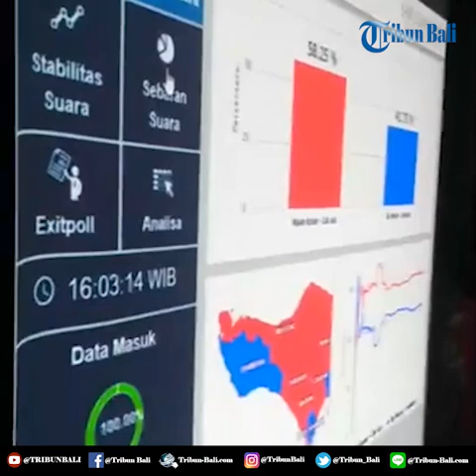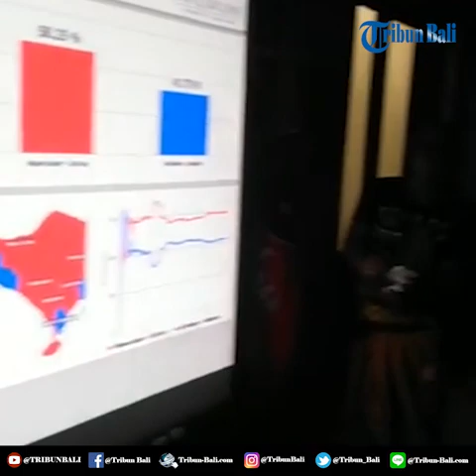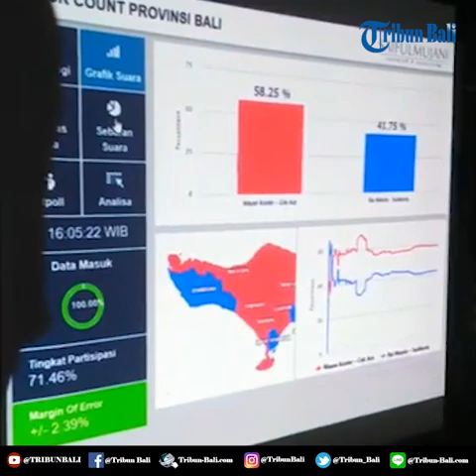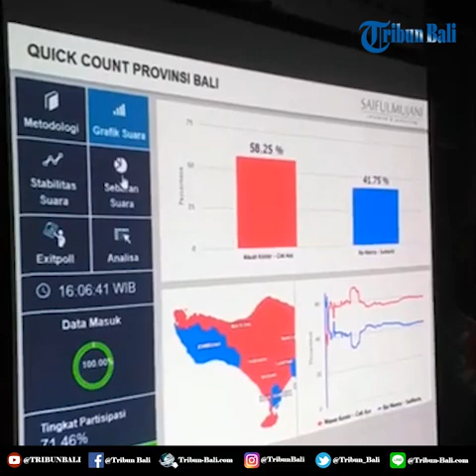Hasil Quick Count Pilgub Bali, Data Masuk 100 Persen: Koster-Ace Unggul 58,25 Persen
Suasana kegembiraan oleh pendukung Koster-Ace di Kantor DPD PDIP Bali setelah hasil Quick Count SMRC 100 persen. Hasil perhitungan menunjukkan 58,24 persen berada di nomor urut 1 sementara 41,76 persen di nomor urut 2.